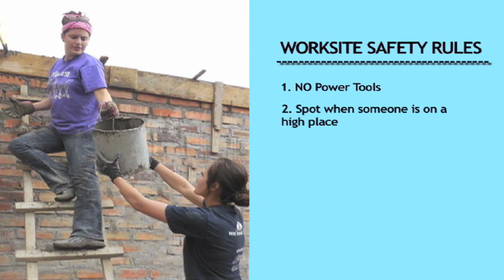Get Ready for HXP - The Worksite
Hear from past participants as they share their own experiences on a HumanitarianXP expedition.

Song by: Radical Face, "Welcome Home"

Humanitarian Experience (HXP) was previously known as HEFY